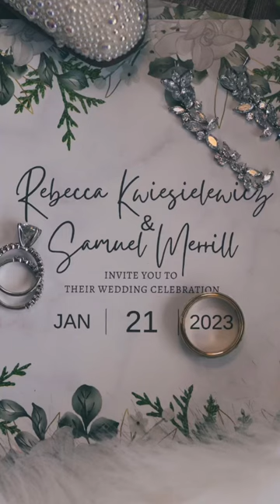A quick little look at one of my recent weddings in Oshkosh Wisconsin at Gibson Social Club